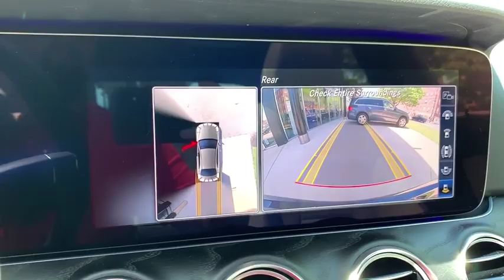2019 Mercedes-Benz E-Class Salem, NH, Newburyport. MA, Andover, MA, Haverhill, MA, Methuen, MA 19K-2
Lunar Blue Metallic N 2019 Mercedes-Benz E-Class available in Salem, New Hampshire at Smith Motor Sales of Haverhill. Servicing the Newburyport. MA, Andover, MA, Haverhill, MA, Methuen, MA area.